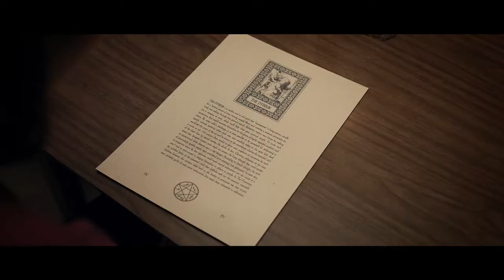KILLER SOFA - OFFICIAL TRAILER (HD)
Earn Perks & Help Us Stay Online!

Coming to DVD & VOD in October 2019!

Directed by Bernardo Rao

Starring: Jed Brophy (The Hobbit), Sarah Munn, Stacy King, and Harley Neville.

Synopsis: Francesca always attracted weirdos. When one of her stalkers is found dead, she looks for comfort from her best friend, Maxi. Meanwhile, Maxi’s grandfather, Jack, a disgraced Rabbi, comes across a reclining chair containing a Dybbuk inside. Jack and his voodoo sorceress partner try to find out where the recliner has been delivered while exploring Jack’s newfound gift for communicating with the other world. Meanwhile the reclining chair becomes enchanted by Francesca and starts committing crimes of passion.